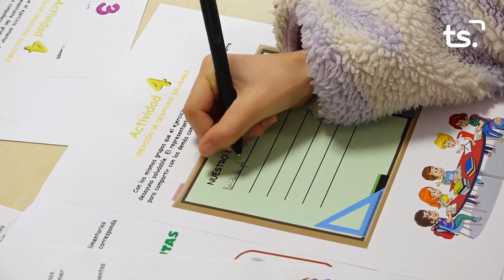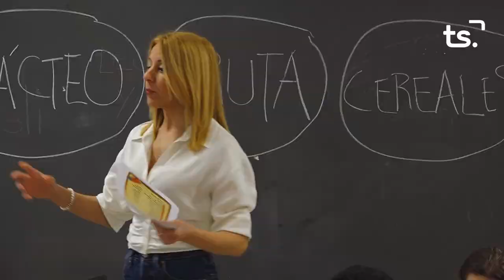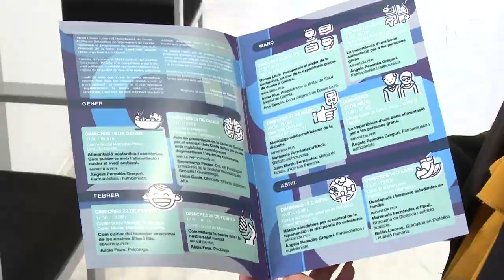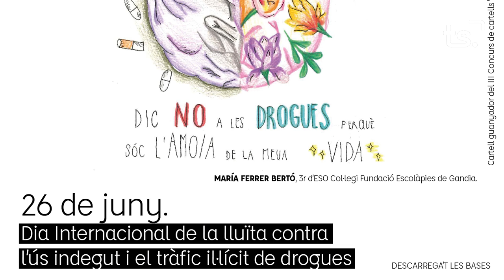EN BONES MANS 2023 05 02